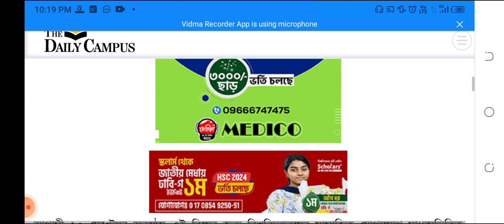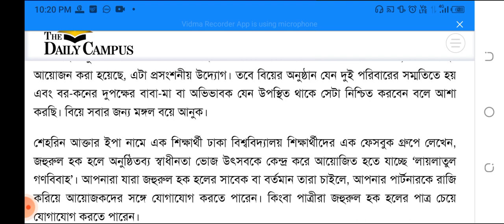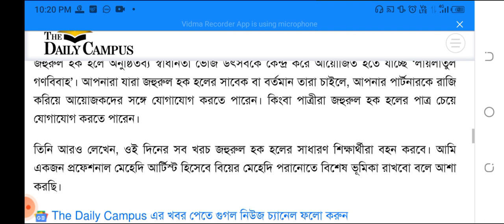ঢাবিতে গণবিয়ের আয়োজন, চলছে পাত্র-পাত্রীর সন্ধান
স্বাধীনতা উদযাপন উপলক্ষে ঢাবিতে গণবিয়ে  © ঢাকা বিশ্ববিদ্যালয় ক্যাম্পাস পেজ থেকে সংগৃহীত

স্বাধীনতা উদযাপন উপলক্ষে ঢাকা বিশ্ববিদ্যালয়ে (ঢাবি) স্বাধীনতা ভোজ ও গণবিবাহের আয়োজন করছেন বিশ্ববিদ্যালয়ের শহীদ সার্জেন্ট জহুরুল হক হলের শিক্ষার্থীরা। বিয়ের সব খরচ ওই হলের শিক্ষার্থীই বহন করবেন বলে জানা গেছে।

আগামী ২০ সেপ্টেম্বর অনুষ্ঠেয় এই বিয়ের জন্য বিশ্ববিদ্যালয়ের সামাজিক যোগাযোগ মাধ্যমভিত্তিক বিভিন্ন গ্রুপে পাত্র-পাত্রী খুঁজে বেড়াচ্ছেন শিক্ষার্থীরা।

ঢাবির শহীদ সার্জেন্ট জহুরুল হক হলের শিক্ষার্থী জহির রায়হান বলেন, জুলাই বিপ্লবের পরে জহুরুল হক হলের গণবিবাহ কর্মসূচি একটা ইতিহাস রচিত করবে। ক্যাম্পাসে যারা রিলেশনশিপে আছেন এবং বিয়ে করতে চাচ্ছেন, তারা এই মহাযজ্ঞে শামিল হয়ে ইতিহাসের অংশ হতে পারেন। আর এদিন আমাদের হলের গরু ভোজকে আমরা বউভাত হিসেবে বিবেচনা করব।

গণবিবাহ অনুষ্ঠান আয়োজন সম্পর্কে জাহাঙ্গীর আলম নামে ঢাবির এক শিক্ষার্থী বলেন, গণবিবাহের আয়োজন করা হয়েছে, এটা প্রসংশনীয় উদ্যোগ। তবে বিয়ের অনুষ্ঠান যেন দুই পরিবারের সম্মতিতে হয় এবং বর-কনের দুপক্ষের বাবা-মা বা অভিভাবক যেন উপস্থিত থাকে সেটা নিশ্চিত করবেন বলে আশা করছি। বিয়ে সবার জন্য মঙ্গল বয়ে আনুক।

শেহরিন আক্তার ইপা নামে এক শিক্ষার্থী ঢাকা বিশ্ববিদ্যালয় শিক্ষার্থীদের এক ফেসবুক গ্রুপে লেখেন, জহুরুল হক হলে অনুষ্ঠিতব্য স্বাধীনতা ভোজ উৎসবকে কেন্দ্র করে আয়োজিত হতে যাচ্ছে ‘লায়লাতুল গণবিবাহ’। আপনারা যারা জহুরুল হক হলের সাবেক বা বর্তমান তারা চাইলে, আপনার পার্টনারকে রাজি করিয়ে আয়োজকদের সঙ্গে যোগাযোগ করতে পারেন। কিংবা পাত্রীরা জহুরুল হক হলের পাত্র চেয়ে যোগাযোগ করতে পারেন।

তিনি আরও লেখেন, ওই দিনের সব খরচ জহুরুল হক হলের সাধারণ শিক্ষার্থীরা বহন করবে। আমি একজন প্রফেশনাল মেহেদি আর্টিস্ট হিসেবে বিয়ের মেহেদি পরানোতে বিশেষ ভূমিকা রাখবো বলে আশা করছি।